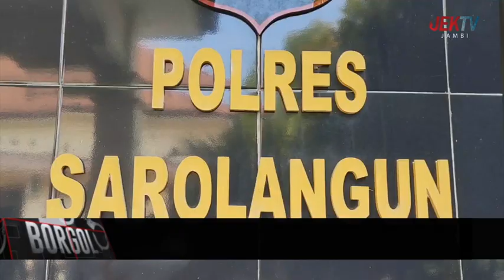DUA RESIDIVIS PENCURIAN SEPEDA MOTOR DI SAROLANGUN BERHASIL DIAMANKANDUA RESIDIVIS PENCURIAN SEPEDA